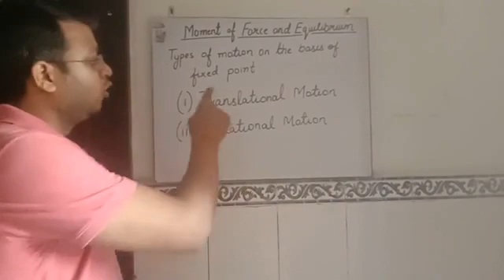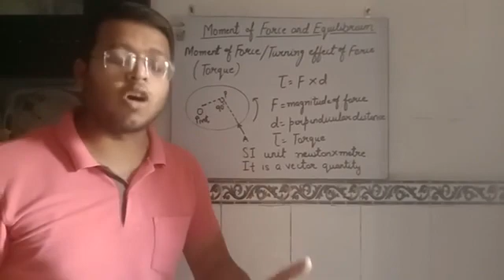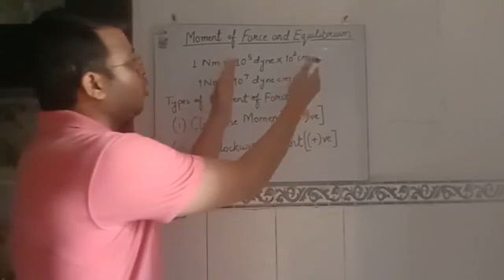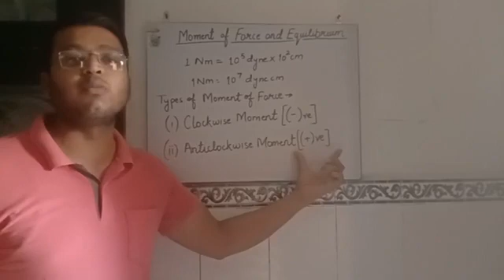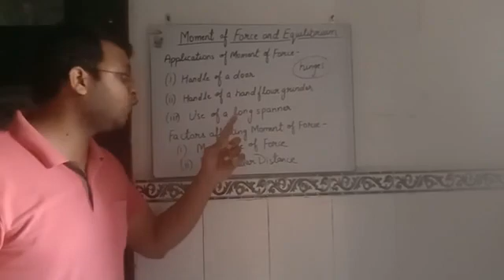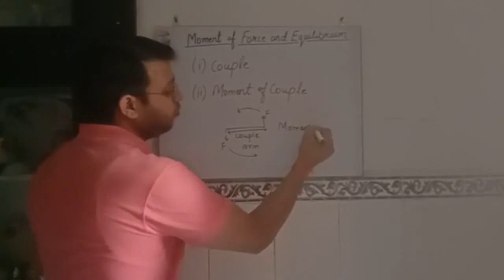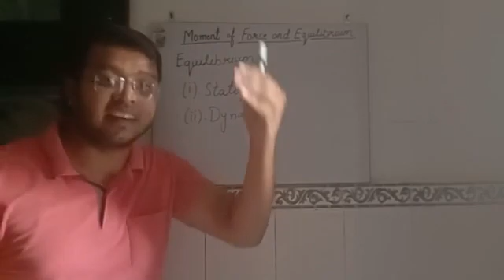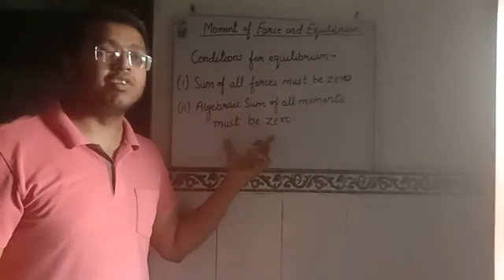Class 10 Force Part 1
PLAY WITH PHYSICS